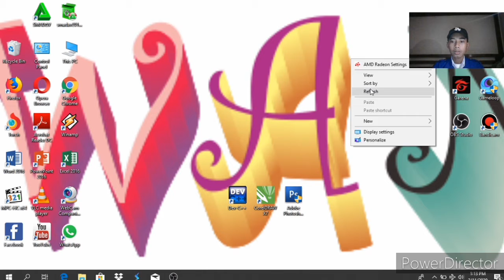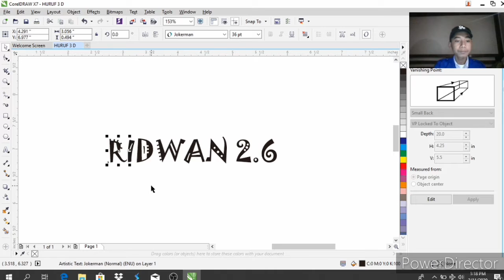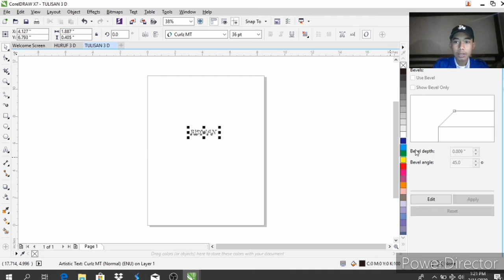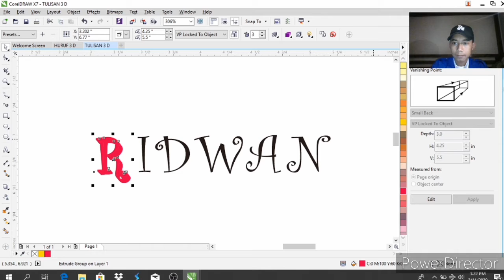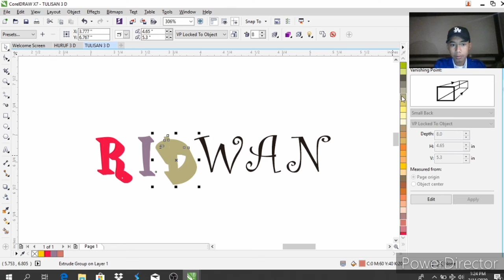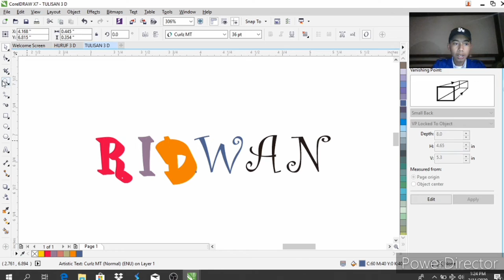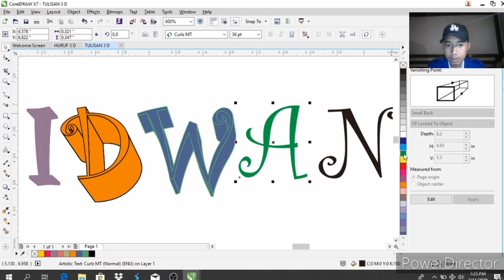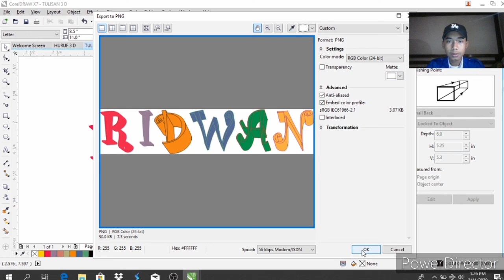Tutorial Buat Tulisan 3 D di CorelDraw X7